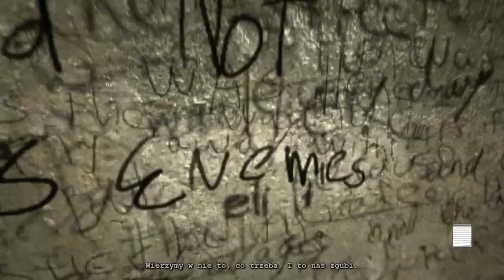CZOŁEM DOKTORKU | OUTLAST #04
Mam nadzieje że sie podoba 😃  Uwaga Przekleństwa

Jest to OUTLAST!